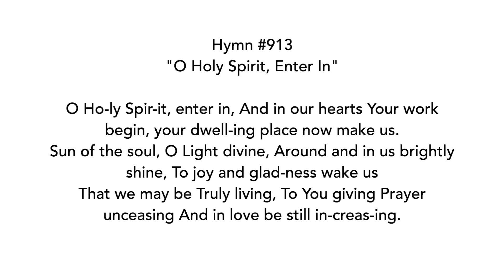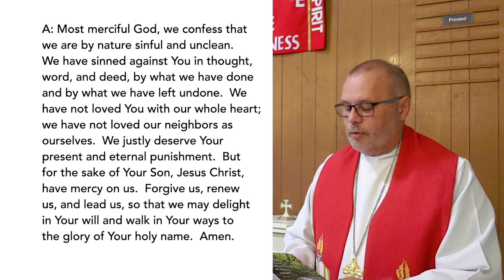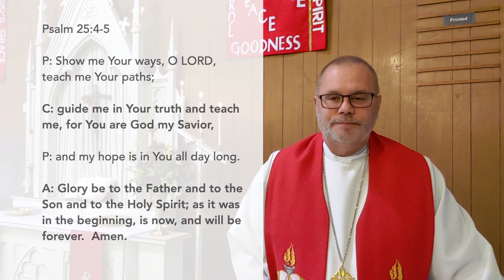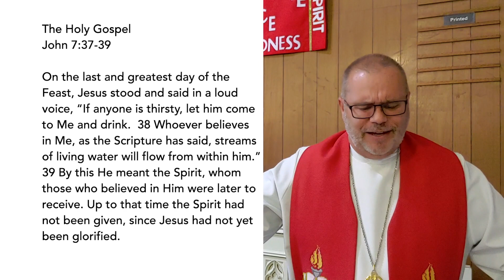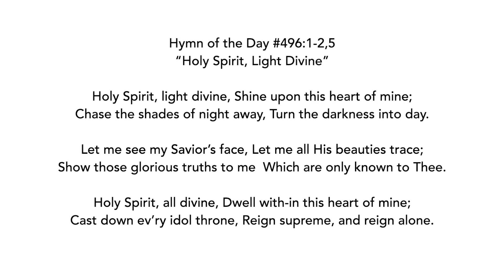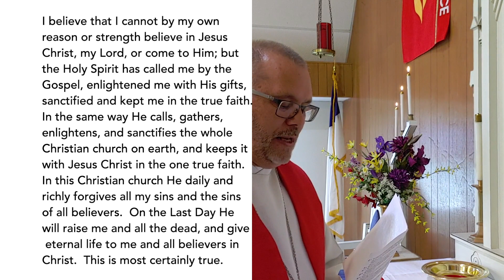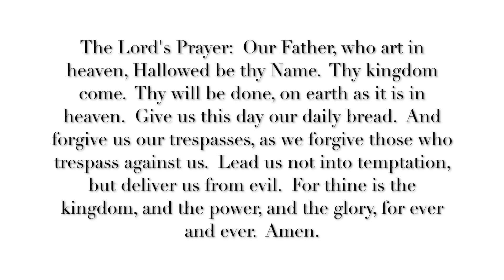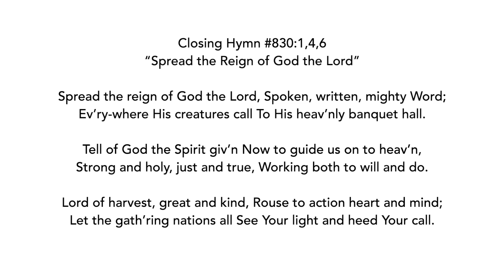FLC Worship Service 5-31-20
Join us for ONLINE worship for Pentecost Sunday today!
THEME: Woven Together
TEXTS:
- Numbers 11:24-30
- Acts 2:1-21
- John 7:37-39

In the name of our Lord Jesus Christ, welcome to First Lutheran Church: This is a most strange Pentecost Day, celebrating the pouring out of the Holy Spirit upon the Church to carry the Gospel to the ends of the earth, even while we are social distancing.  God in Christ, however, from the book of John, calls for all people who are thirsty for truth, grace and salvation, to come to Him and believe by the power of the Holy Spirit, and rivers of living water will flow forever!